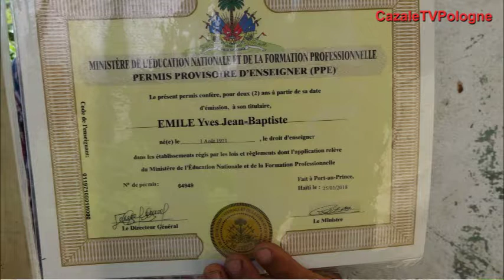Interview with Emil Jean Baptiste from Cazale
Nasza CazaleTVPologne rozpoczęła nagrywanie wywiadów z mieszkancami Cazale mającymi korzenie polskie.Te wywiady prowadzone są w językach creolskim i angielskim.
Aktualnie szykujemy do tych wywiadów subtitles w języku polskim.
Niestety wiąże się z tym koszty.Wdzięczni będziemy za wsparcie.
Serdecznie dziękujemy za dotychczasowe wsparcie.
Bardzo jestesmy ciekawi Waszych opinii o nowej formie naszej dzialalnosci.
Wiecej informacji na a także na